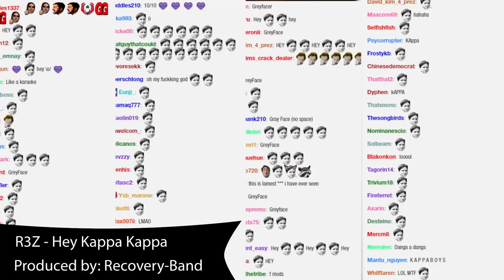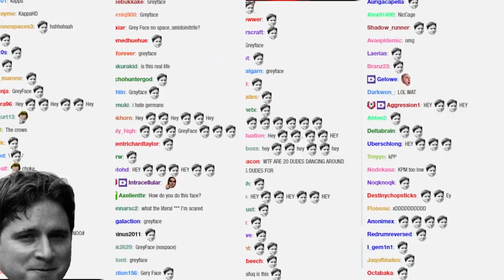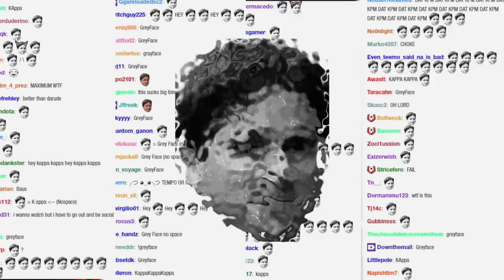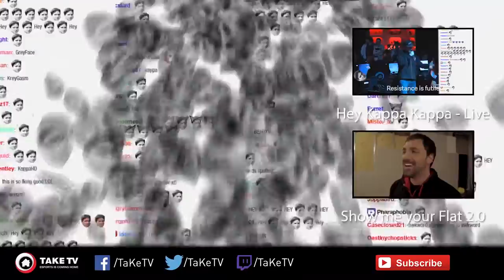R3Z Hey Kappa Kappa Studio Version